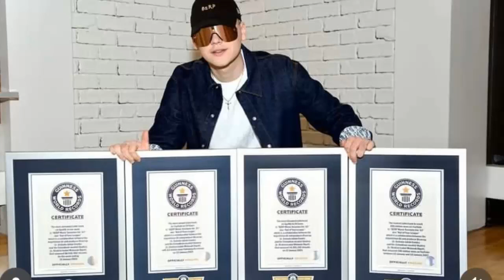Increibe Shakira y Bizarrap arrasaron en New york con su sección # 53 gracias a pique que ironia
Increibe Shakira y Bizarrap arrasaron en New york con su sección # 53 gracias a la infidelidad de pique quien lo creyera jeje